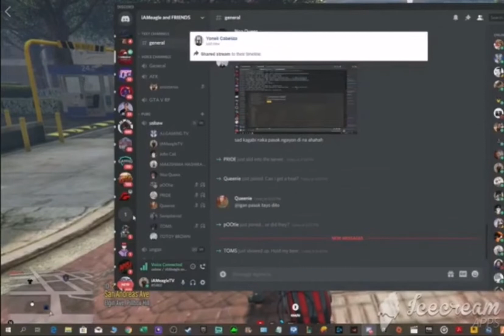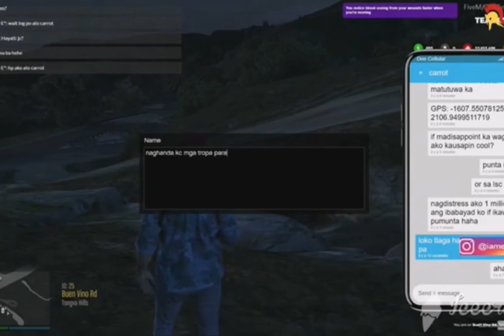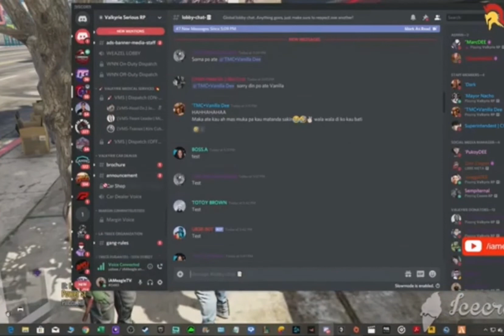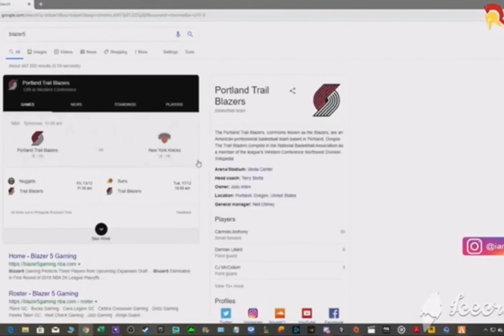Salang iyagi - Carrot & John Pink episodes 1